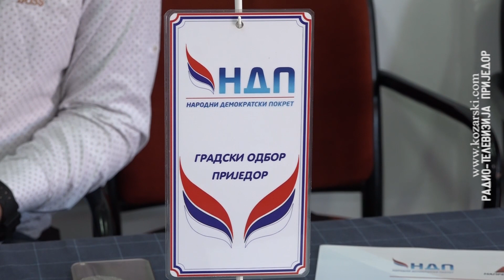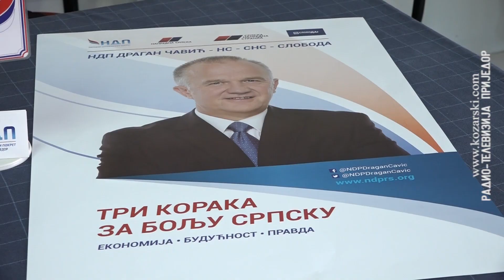NDP: Budućnost, ekonomija i pravda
Nevenka Jurišić, profesor političkih nauka u penziji, kandidat NDP-a za poslanika u Narodnoj skupštini Republike Srpske, kaže da ova stranka građanima nudi jaku ekonomiju, pravdu i bolјu budućnost. Ona je istakla da politika isklјučivo treba da ide u smjeru interesa građana.